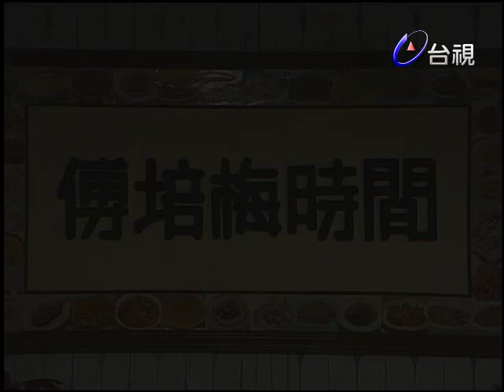傅培梅時間 - 脆皮雞